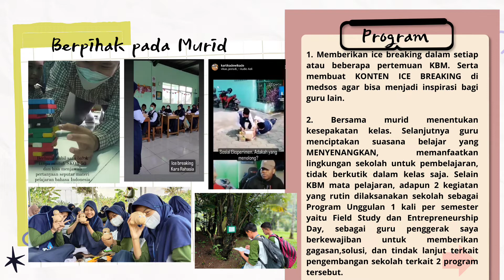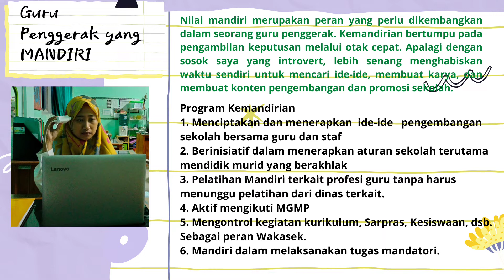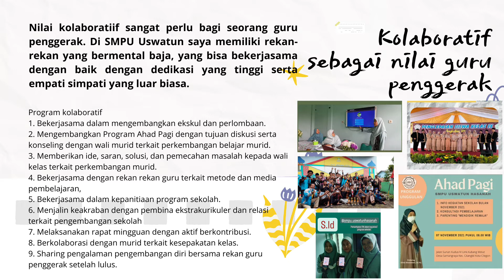Guru Penggerak di Masa Depan (Demonstrasi kontekstual 1.2)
musik